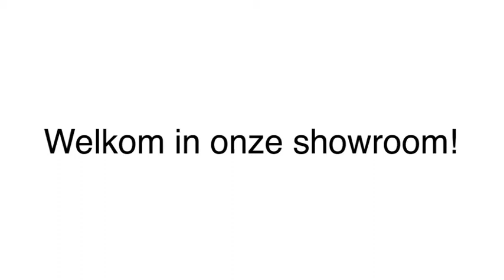Badkamer tegels - Noord Scharwoude Berkhout Tegels en Sanitair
Berkhout Tegels en Sanitair gevestigd in Noord Scharwoude is een uitstekende keuze wanneer u op zoek bent naar " badkamer tegels of vloertegels. Voor meer informatie, bel 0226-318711 of bezoek bovenstaande website.